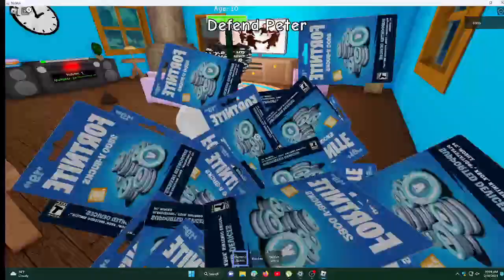SPOILLERS! Raise A Peter HARDMODE No More Fortnight Ending